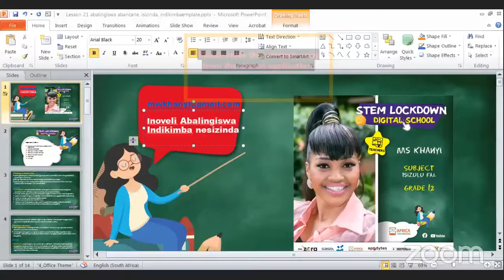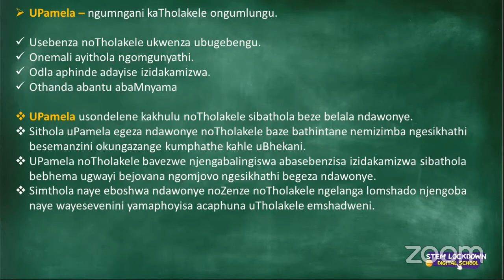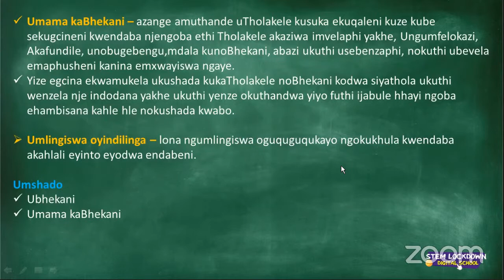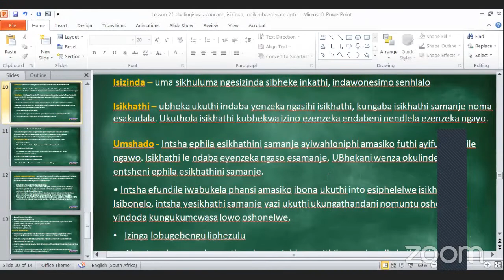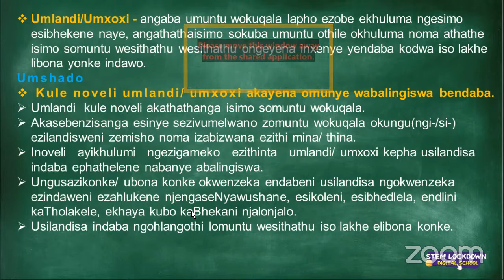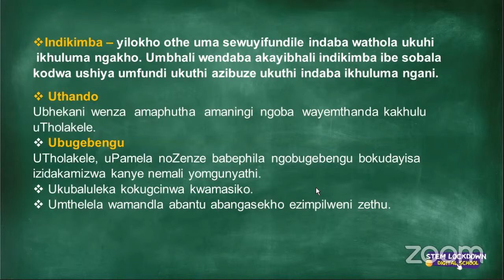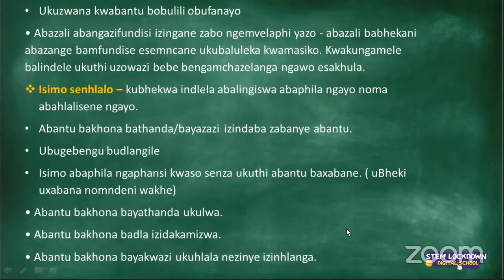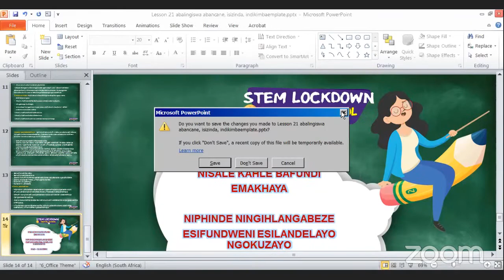Grade 12 - isiZulu FAL | Inoveli abalingiswa - Indikimba nesizinda